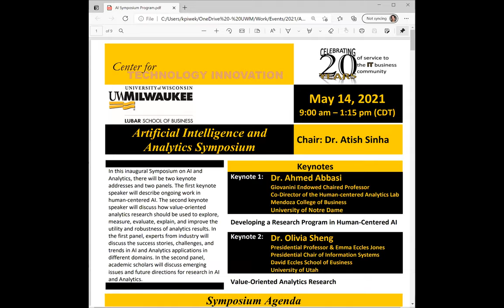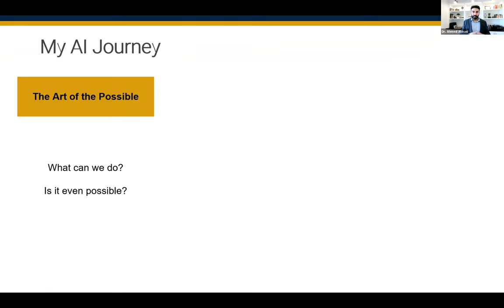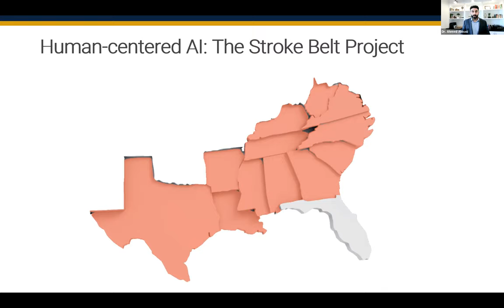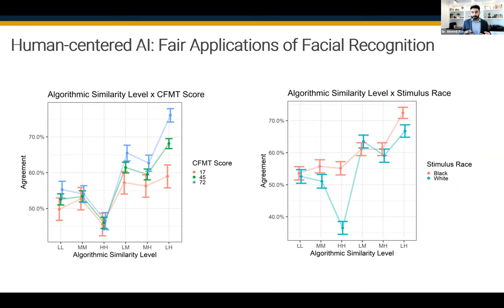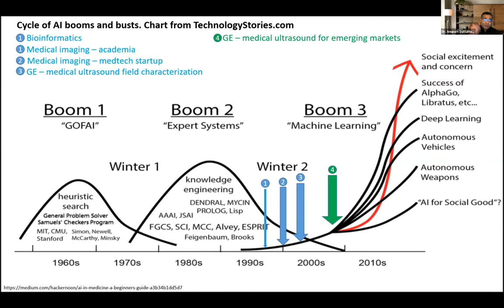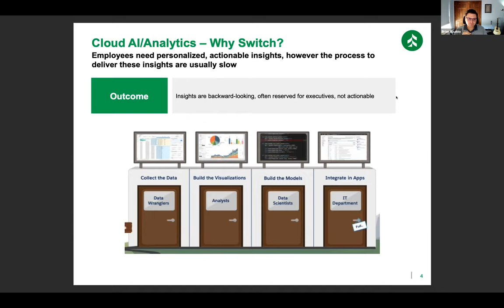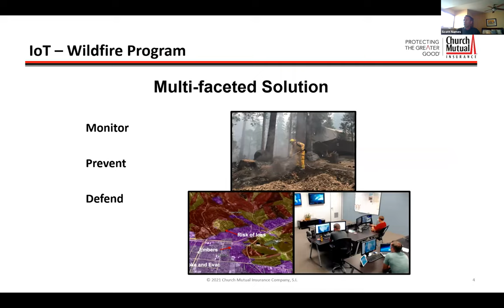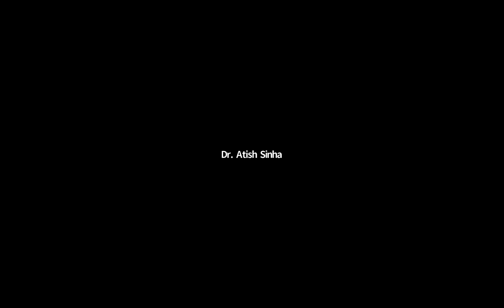Artificial Intelligence and Analytics Symposium, May 14, 2021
Hosted by the Center for Technology Innovation at UWM's Lubar School of Business